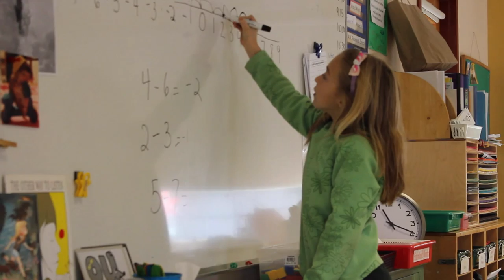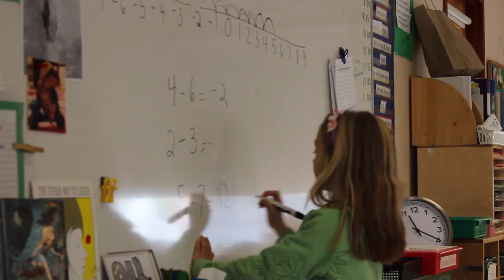Mathematics at GUS